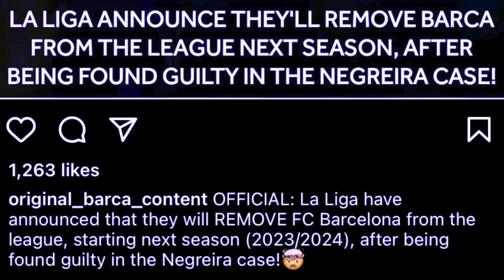kyndit ki player ka barcelona namar yn shah weng noh na ka laliga pulom ki jingthmu u messi